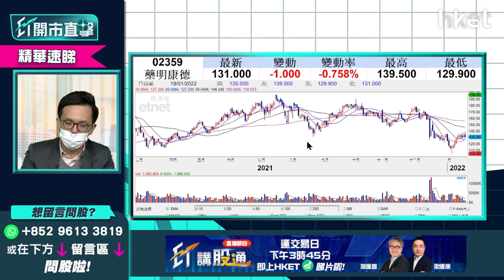【ET開市直擊】（精華）藥明康德2359發盈喜股價先升後倒跌 轉勢關鍵位在哪？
藥明康德（02359）發盈喜，料往年純利或增70%至50億人民幣，惟今早股價先升後倒跌，中午收市跌近 6%。過去數月藥業股板塊勢弱，藥明康德亦難以獨善其身，其股價阻力位為何？盈立證券研究部總監陳偉聰（Jason）為你分析，立即點擊收看／收聽：【按此速睇策略分析】

Time code
00:27 - 港股今日焦點速覽
01:09 - 美股外圍市況速覽+港股ADR表現
02:38 - 亞太股市早段市況速報
02:56 - 美股踏入業績期　債息會升到甚麼水平？納指跌、科技股繼續弱勢？
05:46 - 港股上日市況速覽+北水盤路
06:49 - 港股連跌3日　債息對恒指影響不大
08:28 - 內地貨幣政策放寬　中資股受惠國策做估值修復
09:08 - 預測恒指做估值修復　重要支持位在哪？
10:13 - 港股跌市是買貨時機？
11:00 - 京東（09618）成為Shopify（SHOP.US）首個中國戰略伙伴　京東前景點睇？短期可留意？
14:13 - 發改委會推促消費政策、高盛看淡　內需股前景分析
16:35 - 內需股股值修整不看淡　睇好海爾智家（06690）
18:18 - 內需股今年炒三大因素
18:40 - 體育用品股造好　疫情緩和、加價因素可否利好？
20:23 - 體育股策略分析：李寧（02331）等業績後股價才有力好轉
21:26 - 博彩法再有修改 對濠賭股影響多大？
23:22 - 濠賭股營運模式有改變 存在政策風險
24:37 - 濠賭股短期炒波幅 炒疫情復甦、估值修復
25:03 - 港股開市前市況速報
25:27 - ET個股推介：龍源電力（00916）
29:19 - 港股開市初段市況速報
29:44 - 觀眾問股：中國建材（03323）現價可否買入？
31:10 - 觀眾問股：濠賭股未來有機會要提供戒賭服務？
31:41 - 觀眾問股：中交建（01800）有機會再升？中短?目標看多少？
32:50 - 觀眾問股：哈爾濱電氣（01133）點睇？
34:50 - 觀眾問股：內需股點揀？蒙牛（02319）vs 旺旺（00151）vs 康師傅（00322）
36:32 - 觀眾問股：李寧（02331）現價適合入貨？上望多少？
37:40 - 觀眾問股：雅生活服務（03319）前景點睇？14.4元買入點操作？
40:38 - 港股開市早段市況速報
40:52 - 消息股速報：普拉達（01913）、佐丹奴（00709）、中國鐵建（01186）、藥明康德（02359）、中國光大銀行（06818）、永達汽車（03669）、建滔（00148）、建滔積層板（01888）
42:34 - 觀眾問股：建滔（00148）vs 建滔積層板（01888）哪隻較受惠行業前景？
44:49 - 觀眾問股：佐丹奴（00709）發盈喜可否冷吼追入？
46:14 - 觀眾問股：永達汽車（03669）發盈喜 12元買入可否返家鄉？
47:40 - 電動車競爭大　4S股黃金時機已過
48:43 - 觀眾問股：藥明康德（02359）119元買入現價可否再追入？前景點睇？
50:11 - 觀眾問股：中集安瑞科（03899）現價可買入？
52:06 - 觀眾問股：光大環境（00257）未有貨甚麼價位可買入？
53:13 - 觀眾問股：三星環球半導體（03132）可否買入？半導體行業前景如何？
54:25 - 半導體股短綫可炒業績 第一、二季後要小心
55:23 - 觀眾問股：商湯（00020）6.6元撈貨走不走？
56:42 - 財經日誌提提你